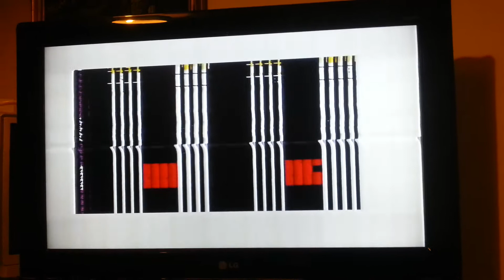A poorly ZX Spectrum :(